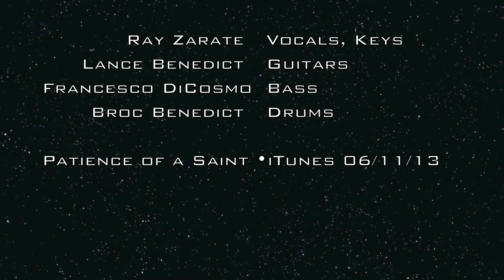Evanescence Bassist Francesco DiCosmo at Planet 13 Studio Sessions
- Former Evanescence Bassist and 2 Time Grammy Winner, Francesco DiCosmo lays down final touches on Planet 13's fourth release, "Patience of a Saint." Release date, June 11, 2013.